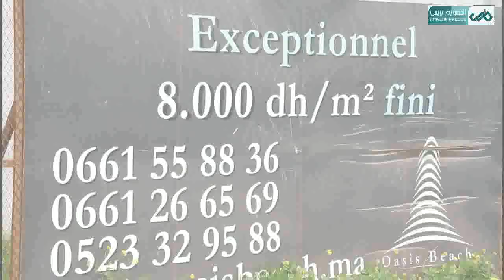مشروع وحدة سكنية لودادية الأبرار بالمنصورية